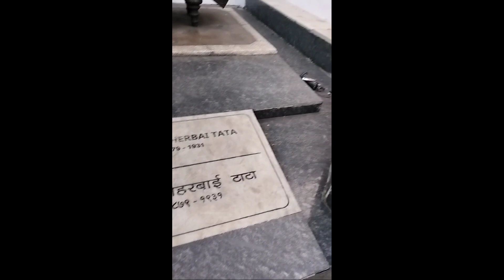My first vlog!!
my first vlog!! visit to diamond park.
A must visit place in Jamshedpur for everyone (kids , young , couples or old)
a nice place for photo shoot also (Pre wedding, Maternity, baby photo shoot etc..)